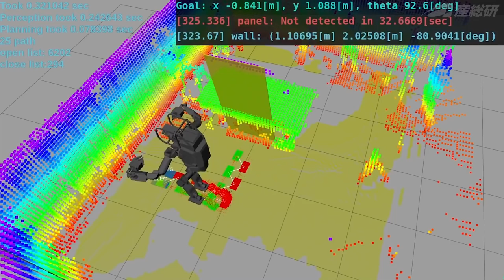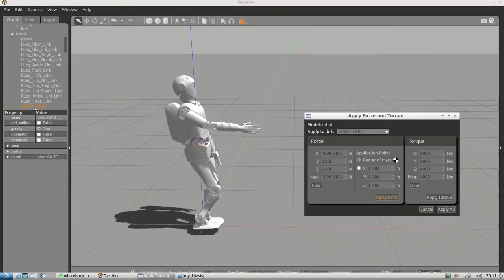9 Most Advanced AI Robots Industrial Robots | Best Robots 2020 | Best Robots In the World | Buy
A list of most advanced Humanoid, Industrial and Service robots that are changing the future with the help of Artificial Intelligence.

Digit
Digit is envisioned to help take care of people in their homes, assist with disaster response and deliver packages to front doors. With its nimble limbs and a torso packed with sensors, Digit can navigate complex environments and carry out tasks such as package delivery. In May 2019 Ford Motor Company and Agility announced a partnership to develop a last-mile logistics solution that combines Ford’s autonomous vehicle technology and Agility’s Digit.

Pepper
Pepper is the world’s first social humanoid robot that is able to recognize faces and basic human emotions. Pepper has been adopted by over 2000 companies around the world. Perfect in retail and finance industries, Pepper has numerous functionalities including increasing store traffic by attracting the attention of shoppers, creating memorable in-store experiences, stimulating purchase and retain customers. Pepper can also gather comprehensive data to enrich the customer base and generate shopper insights.

Atlas
Atlas is the world’s most dynamic humanoid robot built by BostonDynamics, a company that was previously owned by Google and now by SoftBank. Atlas is becoming more sophisticated year by year, thanks to its state of the art hardware and algorithm that allows it to quickly understand instructions. With its 28 hydraulic joints, 4.9 feet of height and 176 pounds weight, the robot can perform both impressive terrifying acts including navigating uneven terrain, jumping around a parkour course, doing somersaults. All these activities demonstrate human-level agility so the robot can be perfect for search and rescue operations and performing human tasks in environments where humans could not survive.

Spot
 Spot is a robot dog designed for industrial uses such as carrying goods through a warehouse and inspecting a remote site with an unfavorable environment for human operators. It can run at 5.2 feet per second, has 360-degree cameras, and can operate in temperatures ranging from 4 to 113 Fahrenheit. With its API and flexible payload interface, the robot can be easily customized for desired tasks. Spot is also manufactured by BostonDynamics and is now being leased to eligible companies.

HRP-5P
 HRP-5P is an advanced humanoid robot designed to operate autonomously and carry out heavy labor in hazardous environments. It is equipped with environmental sensors and object recognition, full-body motion planning and control, and task description and execution management. HRP-5P is based on more than 20 years of humanoid research at AIST. In those 20 years, the institute has created 4 other robots which are the predecessor of HRP-5P.

Surena IV
Surena IV is the fourth generation of Surena humanoid robot series developed by the University of Tehran in Iran. With a height of 5.6 feet and a weight of 154 pounds, this robot is able to walk at a speed of 0.43 miles per hour. Its custom force sensors at the bottom of its feet help the robot step over uneven surfaces by adjusting the angle and position of each foot.

Aquanaut
Aquanaut is an advanced unmanned underwater transformer that can transform itself from a nimble long-distance submarine into a half-humanoid robot capable of carrying out complex underwater manipulation tasks. Designed by Houston Mechatronics Inc, Aquanaut can inspect subsea oil and gas infrastructure, operate valves, and use subsea tools with just a few mouse clicks. Operating completely untethered and without support ships, Aquanaut can travel more than 124 miles in submarine mode, has a max speed of 7 knots and a maximum operational depth of 984 feet.

Stuntronic robot
A Stuntronic robot is an animatronic stunt double designed to entertain the crowds at Disney theme parks and resorts. With its onboard sophisticated sensors, it can make its own real-time decisions—all while flying 60 feet in the air. It knows when to tuck its knees to perform a somersault, when to pull its arms to twist, and even when to slow down its spin to make sure it makes a perfect landing.

Handle
Handle is another robot from Boston Dynamics. With its deep-learning vision software, this robot can identify and locate boxes, unloads trucks, palletizes, and depalletizes at the push of a button. Its mobility enables it to operate in multiple work-cells, moving through facilities along with the flow of goods. It can pick up to 360 boxes/hr.